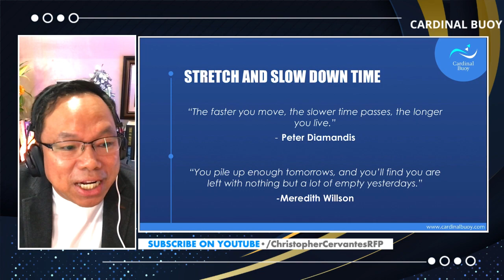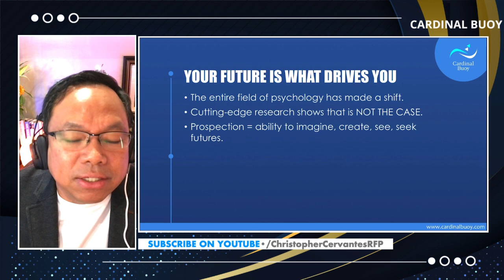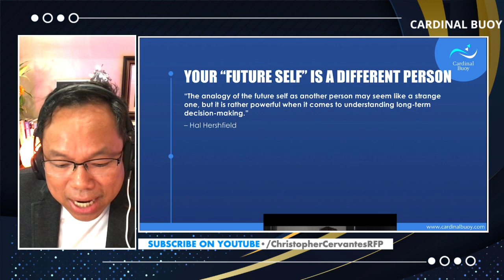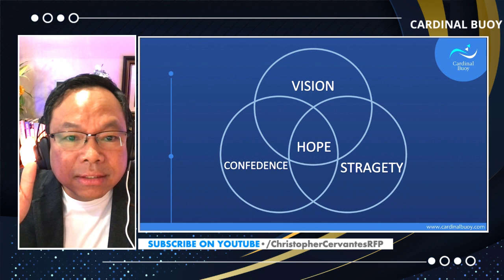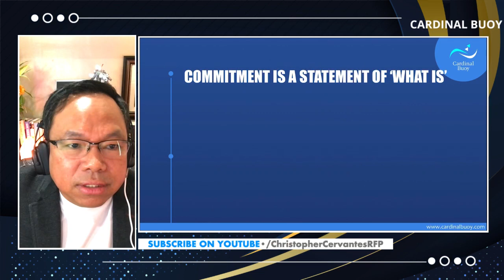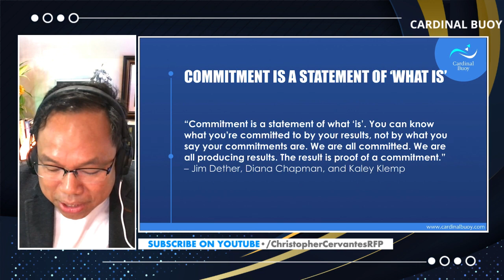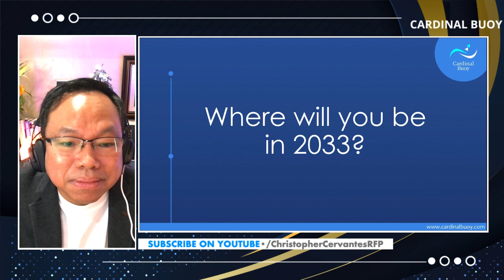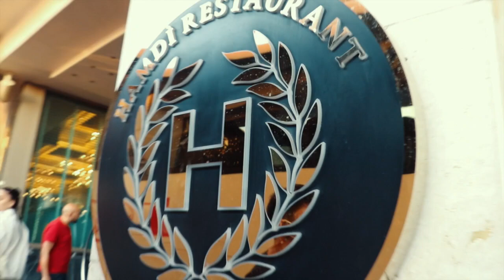Finish 2022 Stronger and Proud